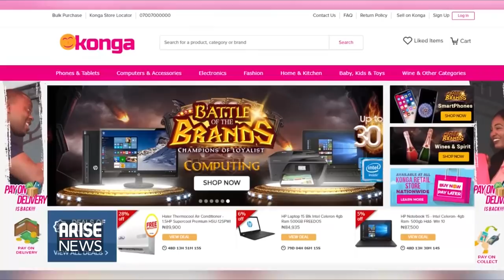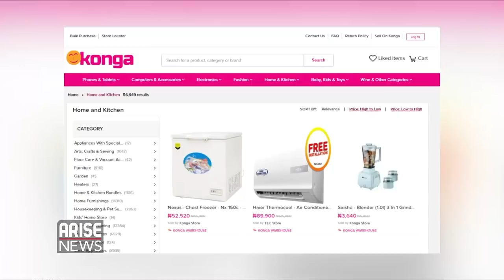Leo Stan Ekeh discusses E-Commerce, focusing on the acquisition of Konga.com